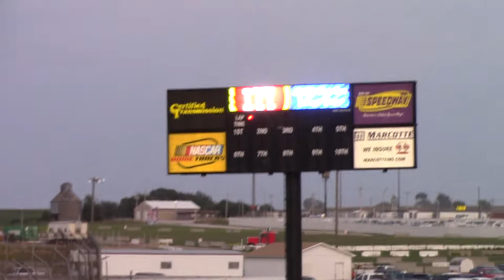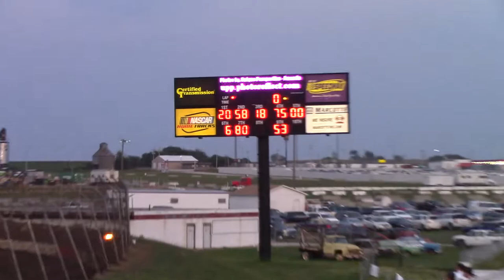I80 MLRA Late Model Heat 1 8/31/17